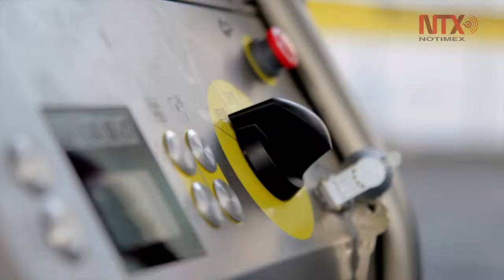Reinauguran el "Paraguas" del Museo Nacional de Antropología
Luego de cuatro meses de los trabajos de limpieza y restauración, se re inauguró el "Paraguas", monumento que enriquece el espacio museístico desde hace 54 años